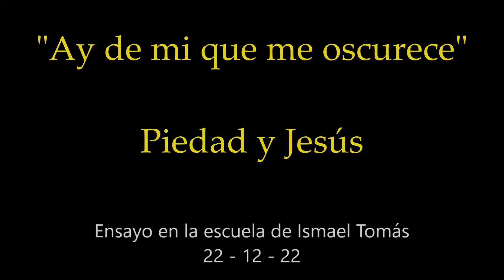Ensayo en la escuela "La Seronda", de Ismael Tomás - "Ay de mí que me oscurece", Piedad y Jesús